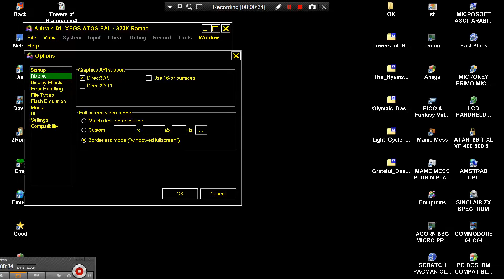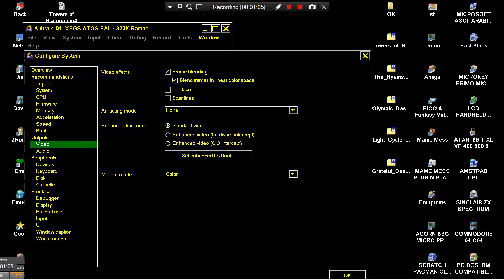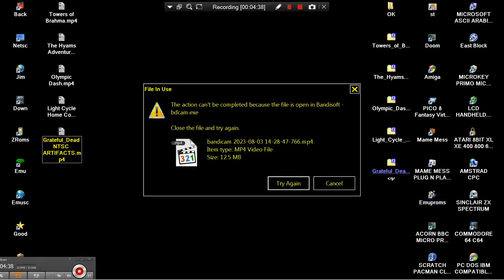Grateful Dead ATARI 8BIT XL XE 400 800 600 1200 NTSC ARTIFACTING By Ronny Made With PCS Pinball Cons